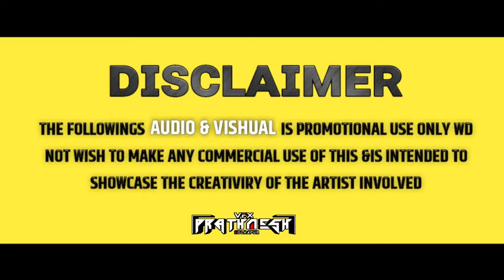DAYAWAN | दयावान | शिवाजी पेठ NEW SONG 2K24 - DJ HUKUM KOLHAPUR 🎧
𝙏𝙍𝘼𝘾𝙆 𝙀𝘿𝙄𝙏 𝘽𝙔 - @djhukumkolhapur
𝙑𝙄𝘿𝙀𝙊 𝙑𝙞𝙎𝙐𝙇𝙎 𝘽𝙔  - VFX PRATHAMESH KOLHAPUR